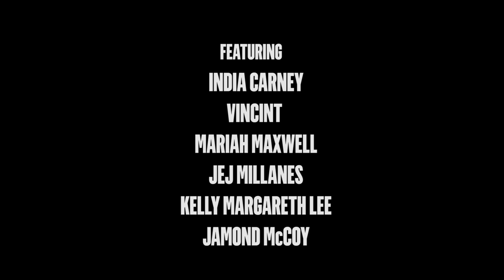HAM4BEY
HAM4BEY is a mashup of Hamilton & Beyonce arranged by Jared Jenkins.

Music Direction, Arrangement & Production: Jared Jenkins ⭐ Listen to more from Jared

⬇︎Special Thanks⬇︎
Marissa Barbalato
Abby Kammeraad-Campbell
Tom Glashausser
Dan Glashausser